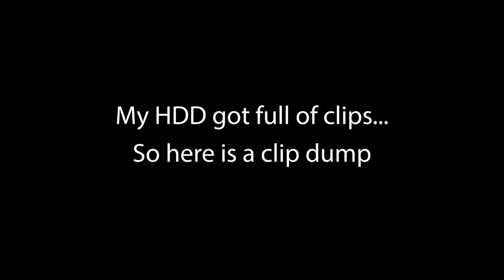[EFT] Frag Movie #5 | 12.12 Clip Dump